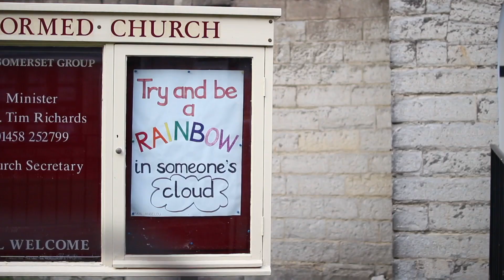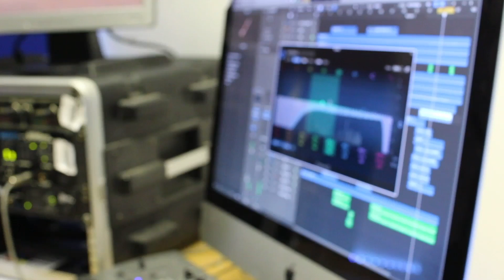it all passes by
song and music video by me